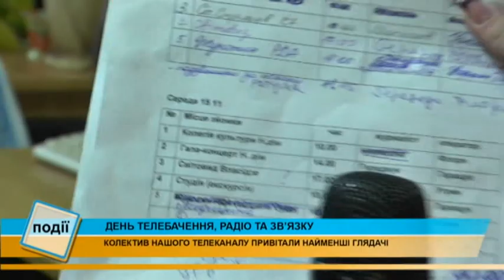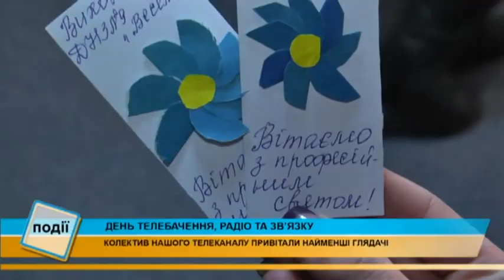Як привітали коломийських телевізійників з професійним святом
Телевійзіники та радіомовники святкують професійне свято.

Саме 16 листопада 1994 року Укртелерадіокомпанія запропонувала керівництву держави встановити цей день як професійне свято для теле-, радіопрацівників.

Саме цього дня 1924 року в Харкові вийшла в ефір перша передача українського радіо.

Ми щороку, традиційно, розповідаємо вам про закадрове життя нашої компанії.

З нагоди свята до нас завітали найменші глядачі – вихованці дитячого дошкільного навчального закладу «Веселка».

Отож, про телебачення зрозумілою дитячою мовою наш наступний матеріал.